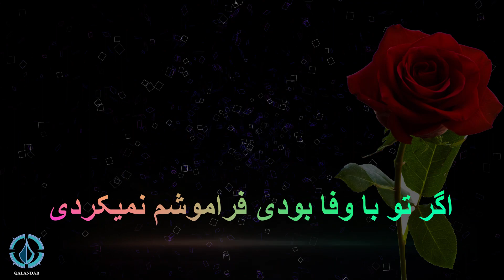اگر تو با وفا بودی فراموشم نمیکردی | رفیع تخاری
آهنگ زیبای محلی به صدای زیبا و دلنشین رفیع فرخاری

اگر تو با وفا بودی فراموشم نمیکردی
ز داغ نا امیدی خانه بر دوشم نمیکردی

با ما در یوتیوب بپیوندید تا بهترین آهنگ های محلی و دمبوره را از دست ندهید

قلندر